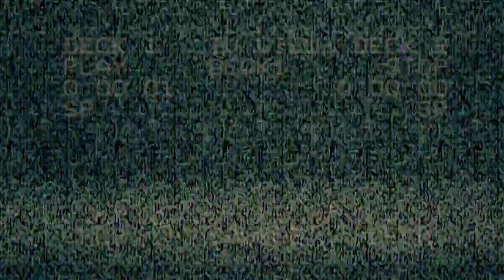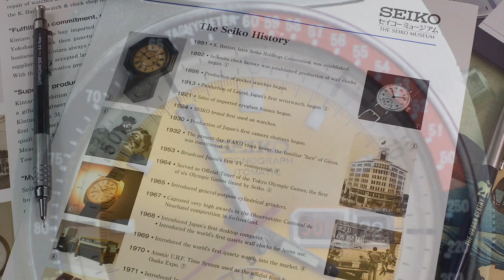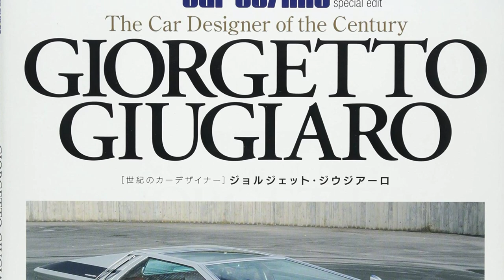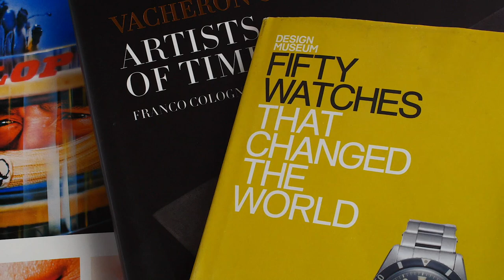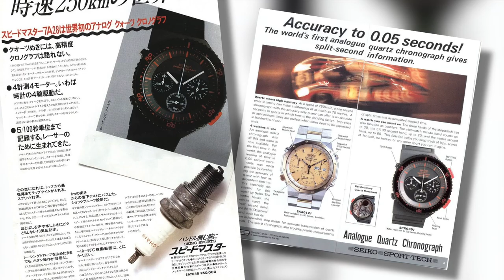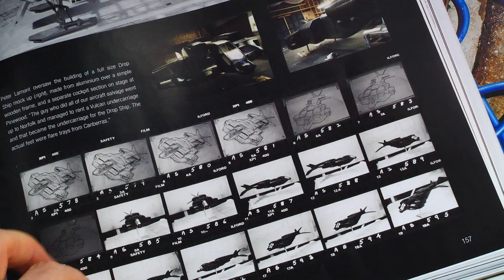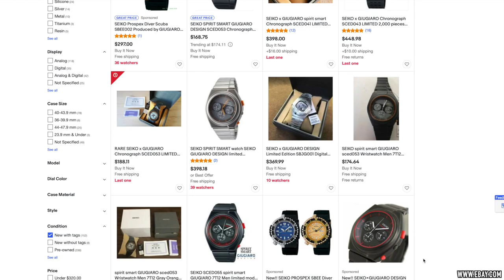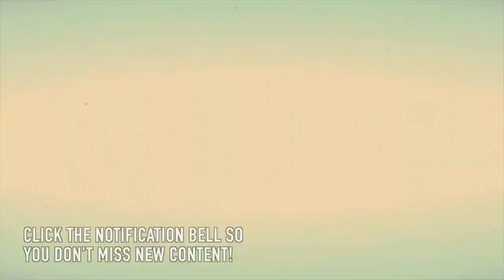How Seiko, Aliens & Giugiaro Made History: The Making Of A Watch Icon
Today’s video is a retro 80s treat with one of the coolest backstories for one of the most affordable and iconic watches on the market today.

What do motor racing legend Ayrton Senna, movie star Sigourney Weaver, HR Giger’s Alien, James Bond, the British Royal Air Force, world-changing Japanese technology, and the greatest car designer of the 20th century all have in common? Join me for the answer in an exciting blast from the past starring Seiko’s legendary Speedmasters.

To purchase official Urban Gentry merchandise, with limited edition items added monthly,